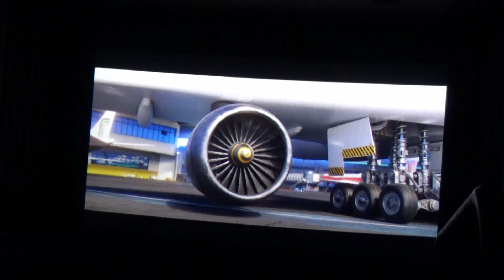July 2022: Mash-up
Video for July, Random mush-up including cam downing 5 ft of sugar, minions movie, and fireworks. Very late because I needed to switch editing programs and I have been very busy in July and August. That being said there will probably be no August video.